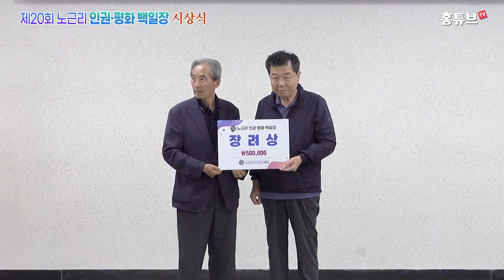제20회 노근리 인권·평화 백일장 시상식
2023년 9월 19일 오후 2시
노근리평화공원 방문자센터 회의실에서 열린
제20회 노근리 인권·평화백일장 시상식

[대상]
염태은 '노근리 사건 어어져야 하는 기억'

[우수상]
김시영 '들풀'

[장려상]
김화순 '한국의 노근리와 베트남 퐁나퐁넛 마을의 인권유린'
최병규 '사선을 건너는 비'
방미경 '쌍굴다리'

[입상]
허유경 '사람이 중요하다 -거창에 이어 노근리까지'
강지수 '노근리, 끝없는 달리기'
손창혁 '노근리 사건, 잊혀진 희생자들'
박상환 '노근리에서 시작된 씨앗의 여행'
노종훈 '이제는 슬프지 않아요'